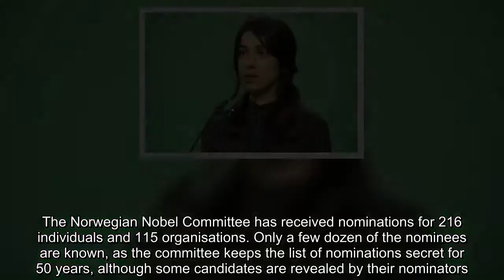Donald Trump loses out on Nobel Peace Prize to pair who called for end of sexual violence in war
The Nobel Peace Prize has been awarded to Denis Mukwege and Nadia Murad ‘for their efforts to end the use of sexual violence as a weapon of war and armed conflict’. The Norwegian Nobel Committee has received nominations for 216 individuals and 115 organisations. Only a few dozen of the nominees are known, as the committee keeps the list of nominations secret for 50 years, although some candidates are revealed by their nominators. Both have come to represent the struggle against a global scourge which goes well beyond any single conflict, as the ever-expanding MeToo movement has shown. Mukwege is a gynecologist treating victims of sexual violence in the Democratic Republic of Congo, and Murad is a Yazidi human rights activist and survivor of sexual slavery by Islamic State in Iraq. Both laureates have made a crucial contribution to focusing attention on, and combating, such war crimes,’ the committee said in its citation. Mukwege, a gynecologist treating victims of sexual violence in the Democratic Republic of Congo, leads the Panzi Hospital in the eastern city of Bukavu. Opened in 1999, the clinic receives thousands of women each year, many of them requiring surgery from sexual violence.Murad is an advocate for the Yazidi minority in Iraq and for refugee and women’s rights in general. She was enslaved and raped by Islamic State fighters in Mosul in 2014. The prize will be presented in Oslo on Dec. 10, the anniversary of the death of Swedish industrialist Alfred Nobel, who founded the awards in his 1895 will. Among those put forward this year were the Syrian civilian aid group the White Helmets, Russia’s Novaya Gazeta newspaper, Edward Snowden and the UN High Commissioner for Refugees. Last year’s winner was the International Campaign to Abolish Nuclear Weapons. The 2018 prize is worth nine million Swedish kronor (£777,000). Past winners who came under criticism include former US president Barack Obama, who won in 2009 after less than a year in office. Donald Trump and Kim Jong Un were the bookmakers’ favourites for the prize in the run-up to the announcement. Julie Bishop, former Australian foreign minister, said: ‘That is an extraordinary proposition in anyone’s language. ’ However, she added: ‘President Trump adopted an unorthodox diplomatic stance…. he’s continued to promote the personal relationship between the two leaders as the basis for a negotiated peace.